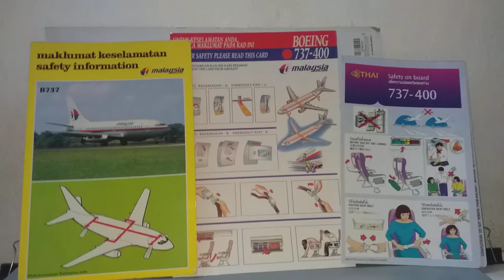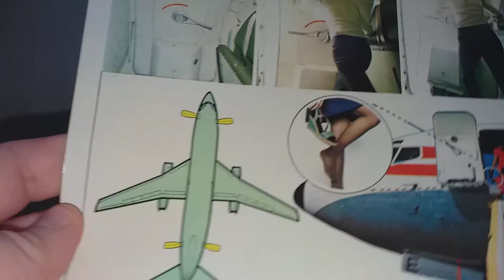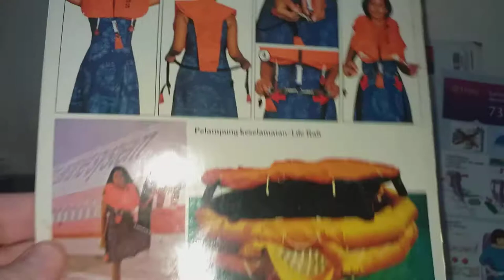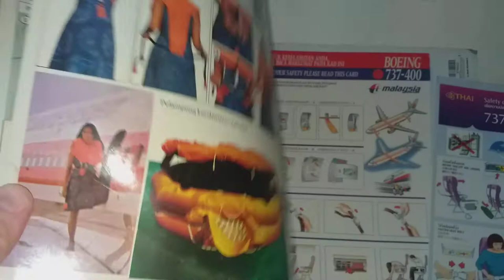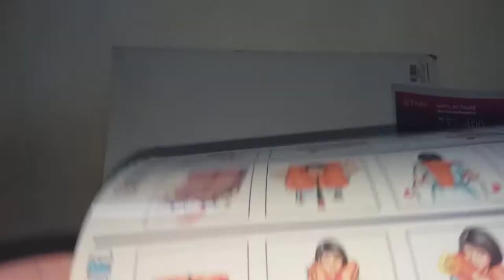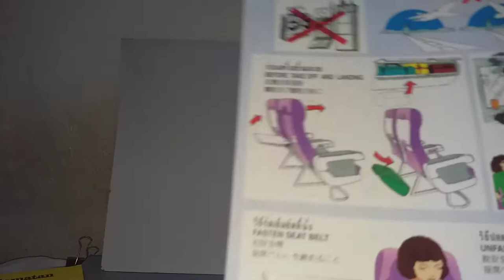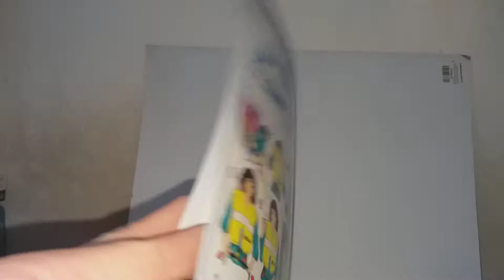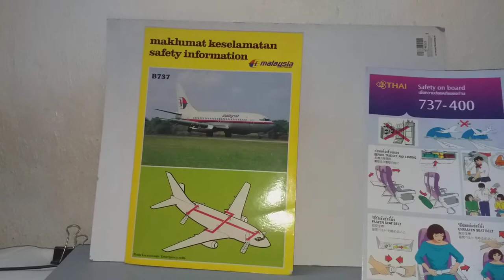Airline safety card comparison Real picture vs drawing,